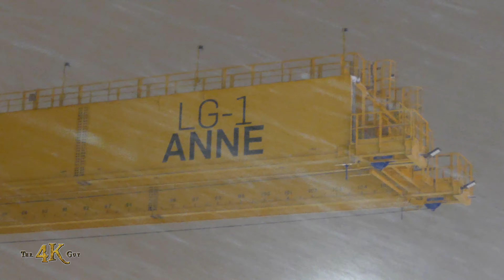Montréal: Chute de neige surprise / Early snowfall raw footage 11-11-2019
Depuis 16h hier après-midi la neige tombe sur la métropole provocant des accumulations dans plusieurs secteurs. Une chute de neige aussi tôt dans l'année est rare et a pris plusieurs automobilistes par surprise. Des sorties de route ont été rapportées dans la plus part du sud de la province Les flocons tomberont et s'accumuleront au sol jusqu'au matin, rendant la circulation difficile et dangereuse pour les conducteurs non préparés. Les images de cette compilation ont été filmées dans l'ouest de l'ile à 22h hier soir.

Since 4h pm yesterday after-noon, snow has been falling on the city of Montreal, in Quebec, Canada. This unusually early weather phenomenon will likely bring 15cm of snow until it stops some time in the morning. Numerous accidents have been reported throughout Southern Quebec and crews have been busy. On Tuesday morning traffic commute will be affected by snow clearing operations making the roadways treacherous for non-alert drivers. Footage was filmed last night in the West Island at 10h pm.